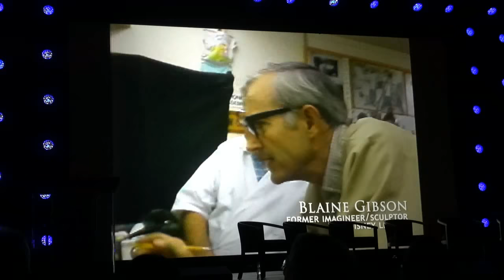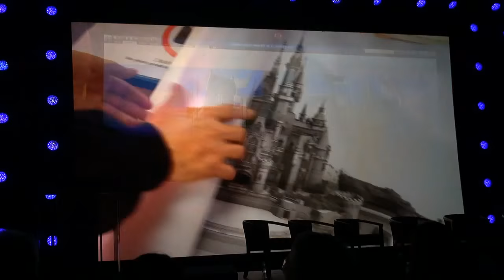Imagineering 60 Years of Disneyland Panel 2, Continuing The Legacy - D23 Expo 2015, Baxter, Davison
Filmmaker Leslie Iwerks hosted this second panel of Disney Imagineers who  discuss what it took to carry on Walt Disney’s legacy, and how Imagineers are continuing to deliver magic well into the future. Includes: Steve Davison, Kim Irvine, Kevin Rafferty, Charita Carter, Tony Baxter and Imagineering ambassador Marty Sklar.